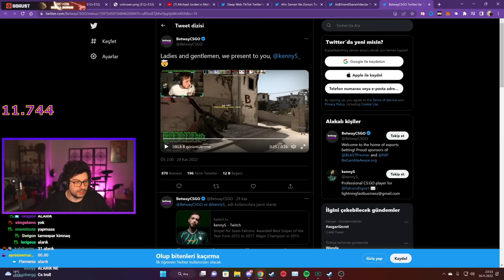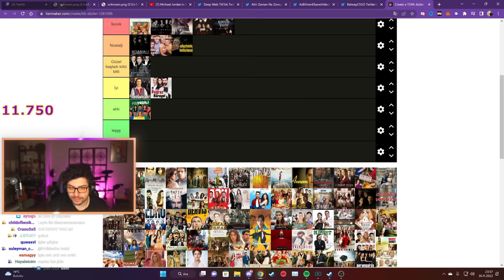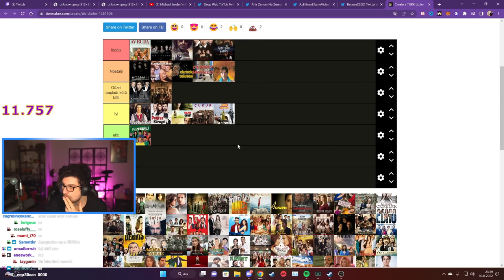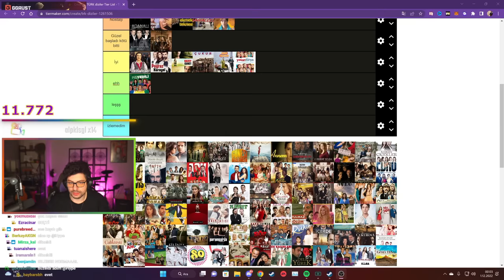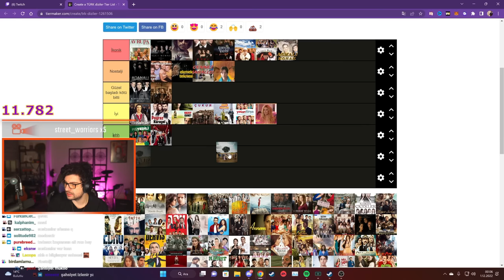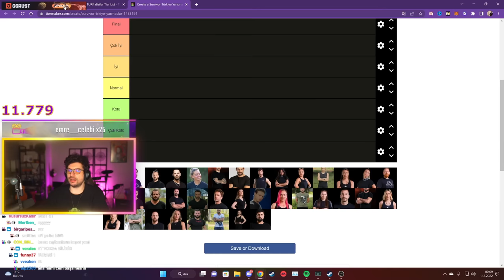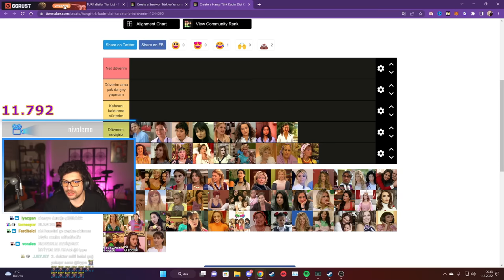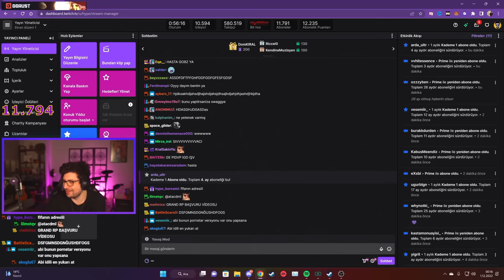HYPE | EKİP İLE EN İYİ TÜRK DİZİLERİ VE EN İYİ SURVİVOR YARIŞMACILARI TİER LİSTLERİ HAZIRLIYOR!